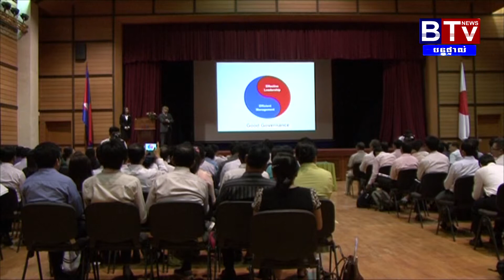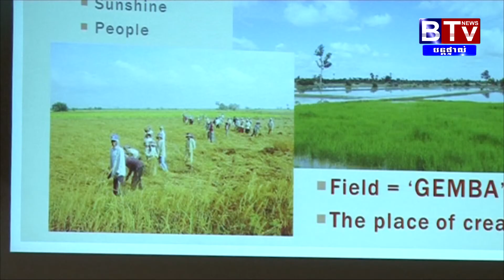CJCC MoU with HEDC Featured on BTV News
MoU & Seminar on "Leadership & J-Management for Institutional Reform and Innovation" on 9 May 2014 from 8:30-11:30, at CJCC.